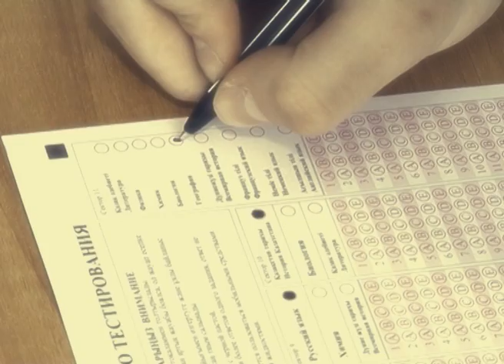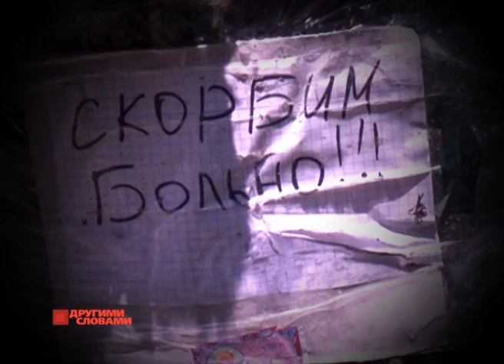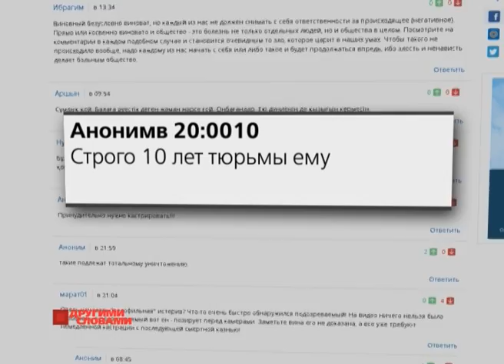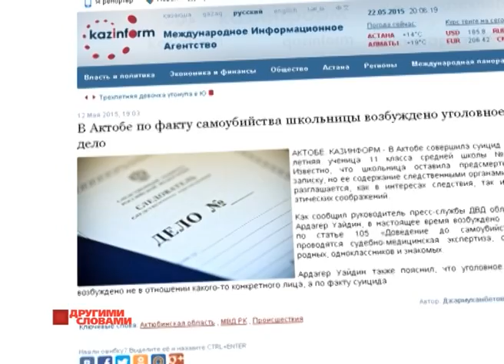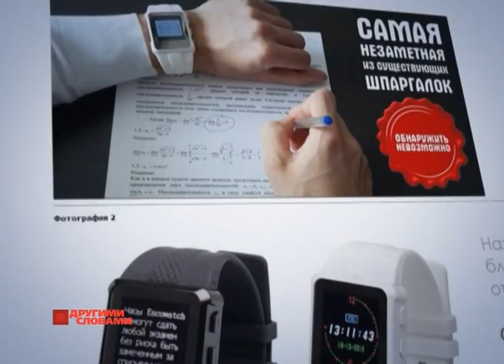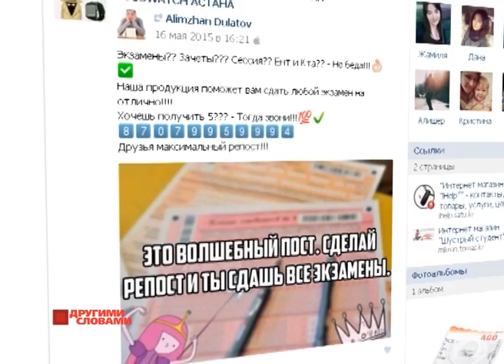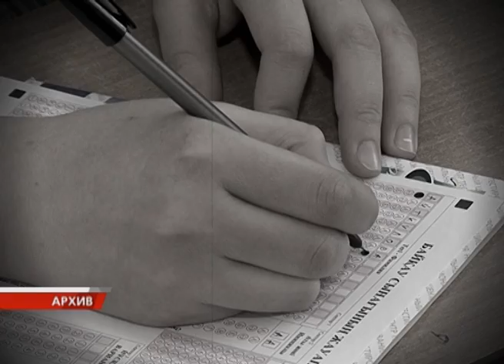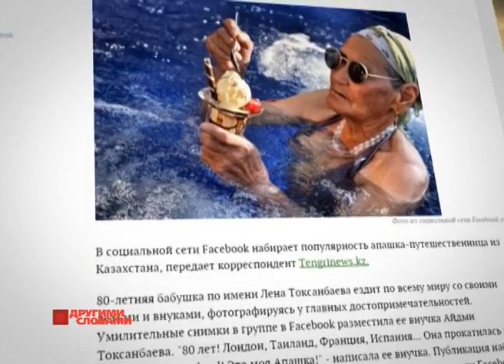"Другими словами" 23.05.15 (Полный выпуск)